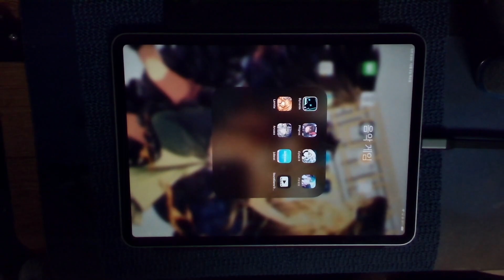와 PM~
7렙이라 다행이다